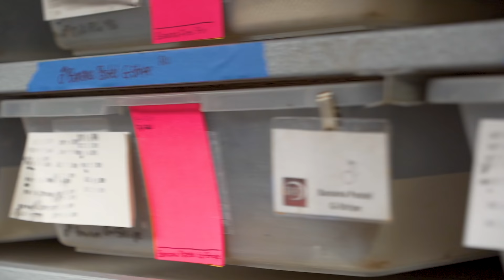FEEDING HUGE SNAKES LIKE GARY VEE!! | BRIAN BARCZYK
How I have transformed my hard work and passion to success.

↑↑↑↑↑↑FOLLOW NOAH↑↑↑↑↑↑